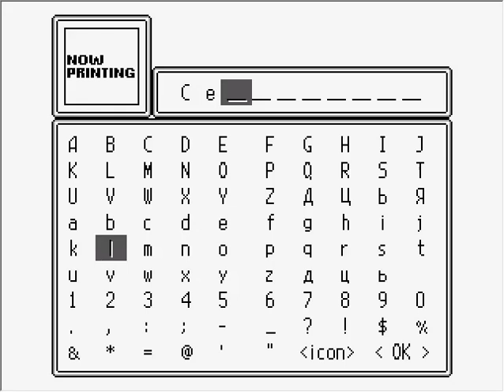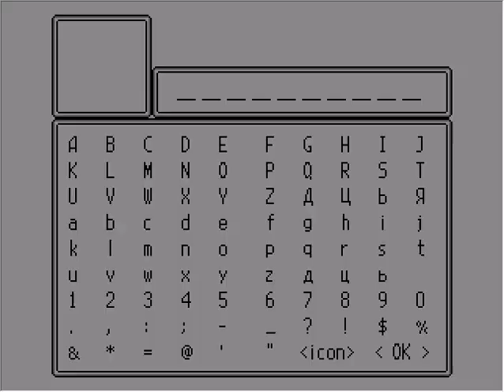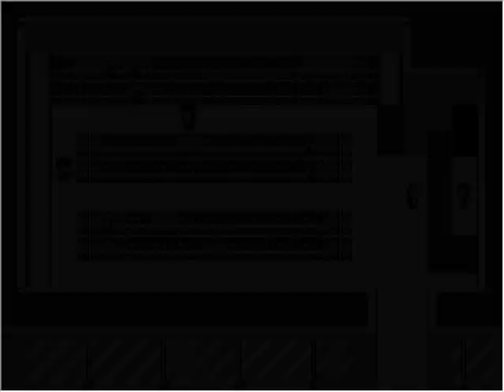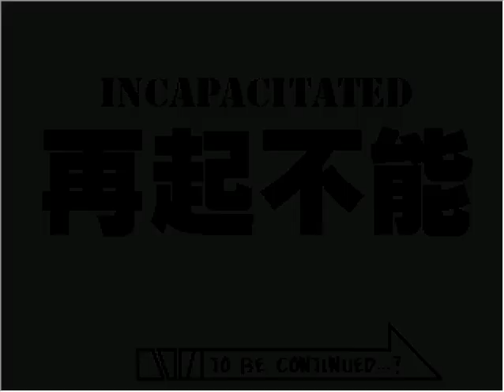Commentary Free JoJo's Bizarre Adventure: The 7th Stand User